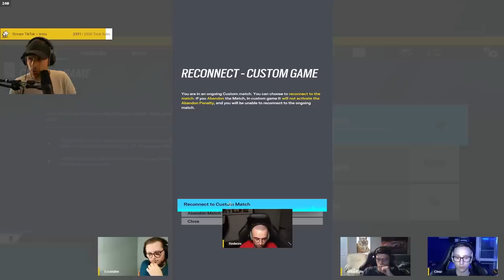C'est ÇA les bases du JEU, BORDEL ! 🎓 Rainbow 6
Sixquatre perd patience...